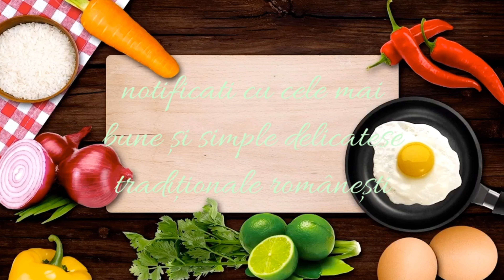Compot de CIREȘE | Cea mai simpla metoda pe care o folosesc de ani de zile la compoturi